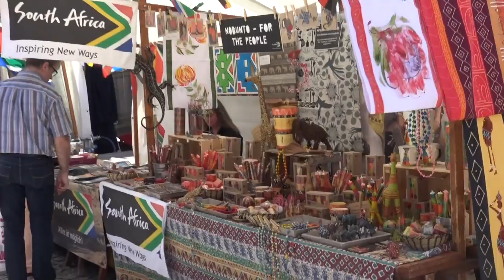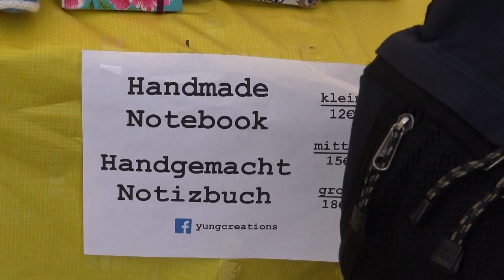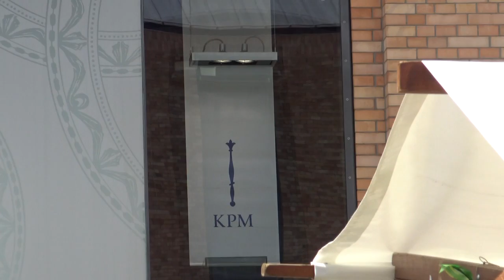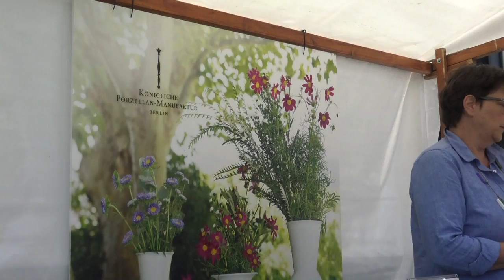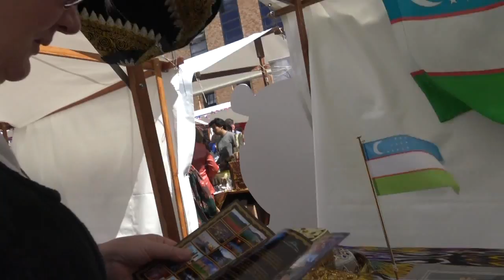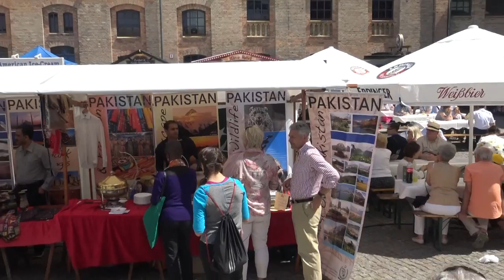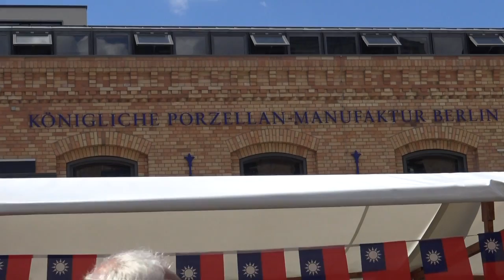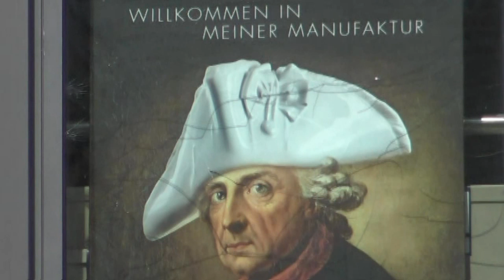Delicanto - KPM 2016